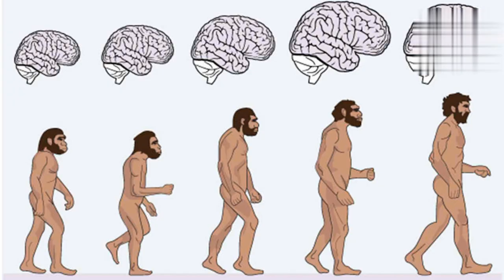RATANABÁ.A CIDADE SUBTERRÂNEA DA AMAZÔNIA. RIQUEZAS, E LENDAS! CONHEÇA O VERDADEIRO INDIANA JONES!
Projeto sobre Ratanaba, uma civilização antiga e cheia de mistérios e lendas sobre tesouros, e tecnologias avançadas.